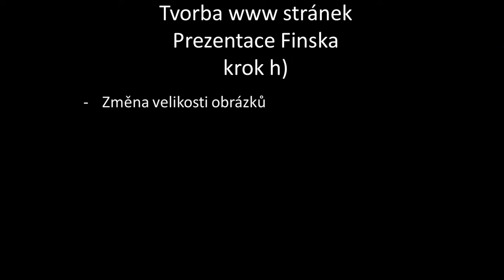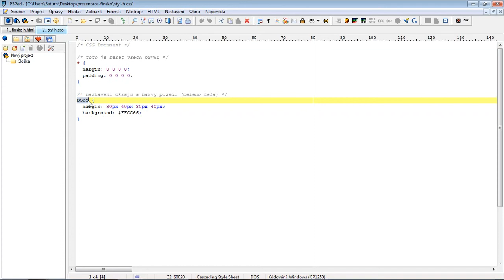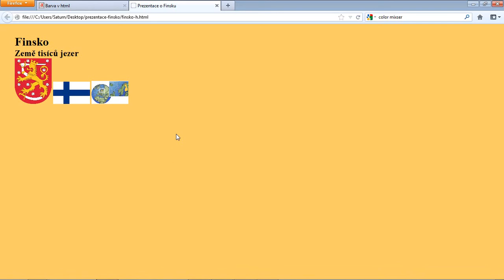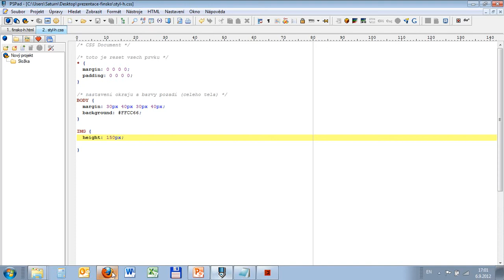HTML - kurz - projekt - finsko-h